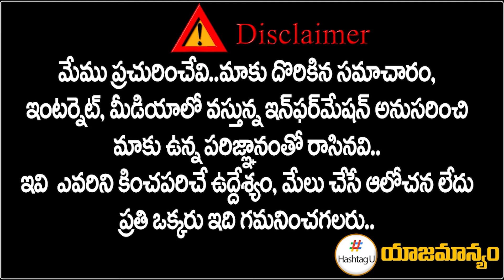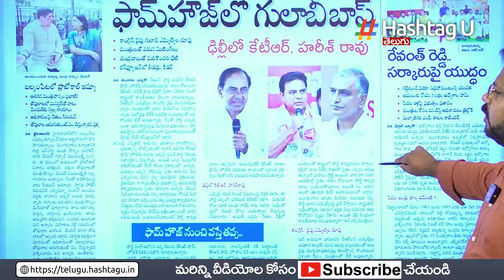కాంగ్రెస్ టచ్ లోకి 20 మంది బీఆర్ఎస్ ఎమ్మెలేలు.. || BRS MLA To Join Congress || KCR || HashtagU